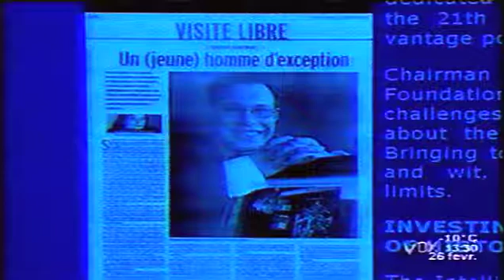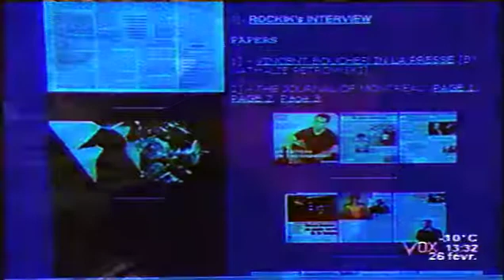Vincent Boucher, président de la Fondation Intelligence, présente son parcours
Vincent Boucher, génie de l’intelligence artificielle et du Deep Learning, parle de sa quête de l’excellence.

Faible, dénutri, loin des siens en famille d’accueil durant son enfance, il s’est reconstruit par lui-même pour devenir Terminator V et dominer l’IA forte.